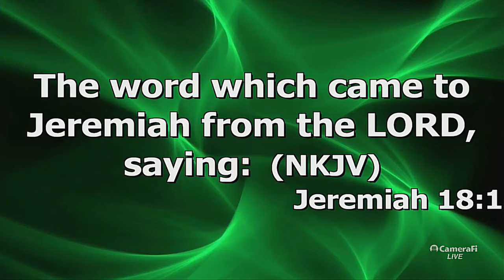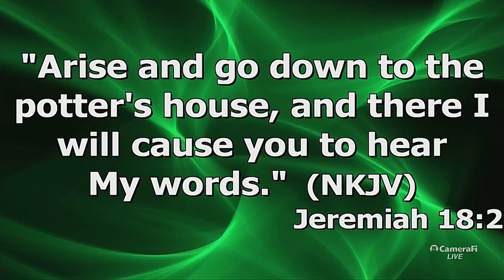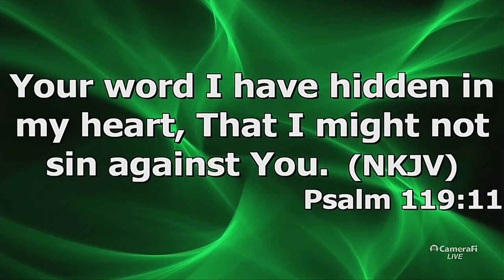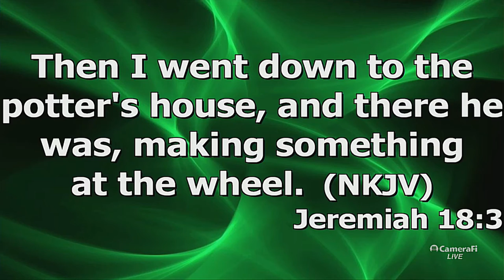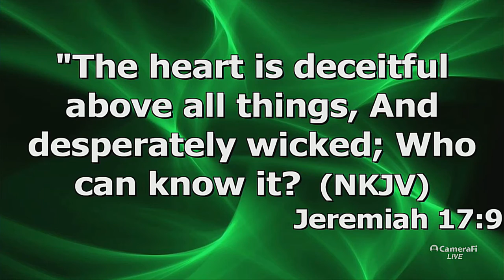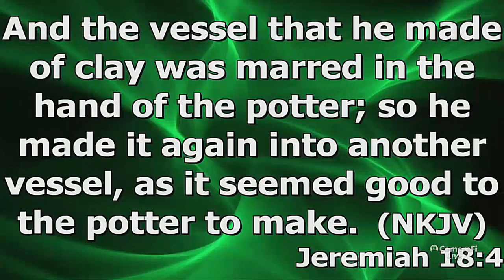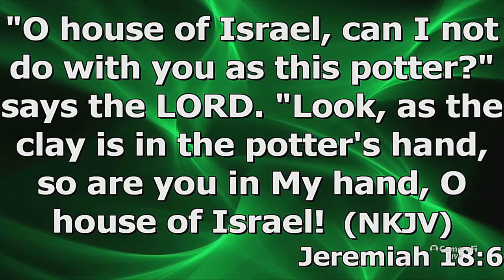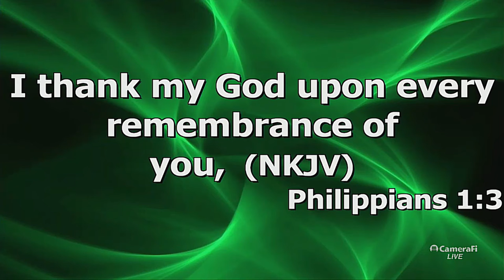"The Potter and the Clay" by Pastor Michael Franklin comp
Pastor Michael Franklin's message "The Potter And the Clay' for Wednesday evening March 31, 2021 at Rye Hill Baptist Church - Fort Smith, Ar. Enjoy the message and may God Bless.